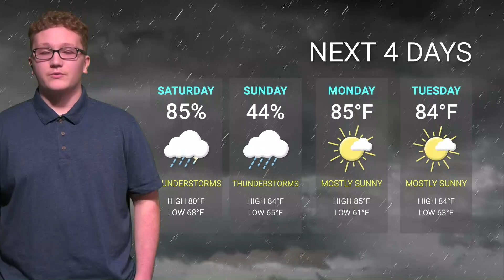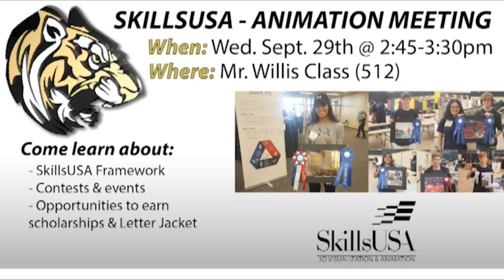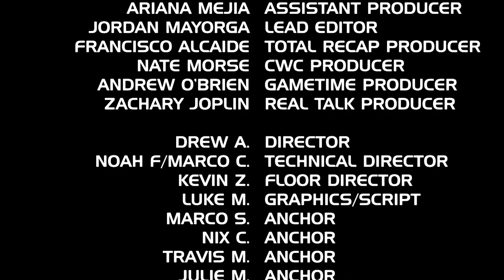KTIG News 10-1-2021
In today's episode of Total Recap we talk about the Homecoming Candidates of 2021 and we had a Teacher Spotlight in today's episode as well